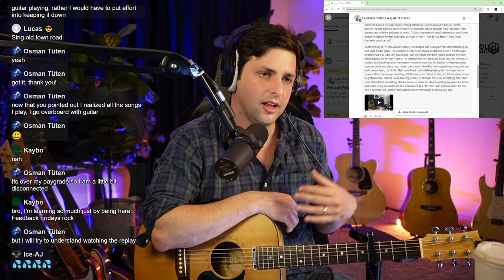Practicing scales made my solos boring, try this instead